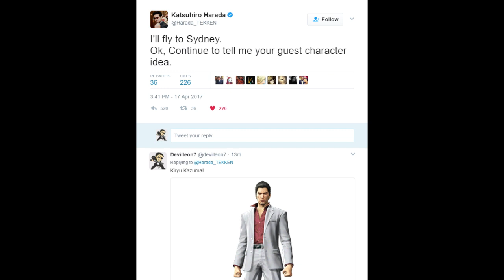Vote For Kiryu To Possibly Have A Guest Appearance In Tekken 7!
Let's do what we can, people! I apologize for the video being short, but I made it in a hurry as I had to go off to somewhere!